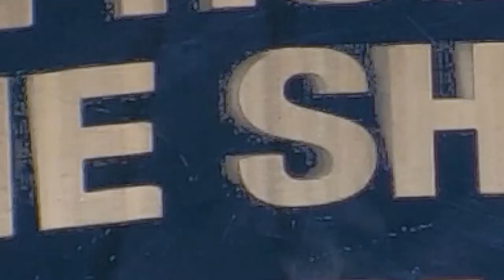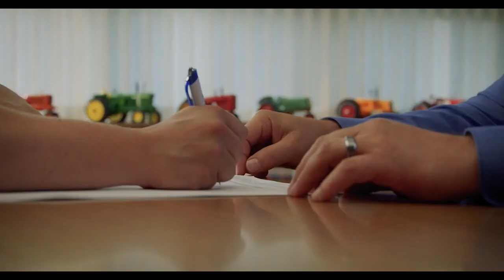The Hole in One Show Podcast with Dave Schultz - Pilot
Welcome to the pilot episode of The Hole in One Show Podcast with Dave Schultz.  In this episode, Dave sits down with none other than the Season 4 Champion, Jason Schmidt.